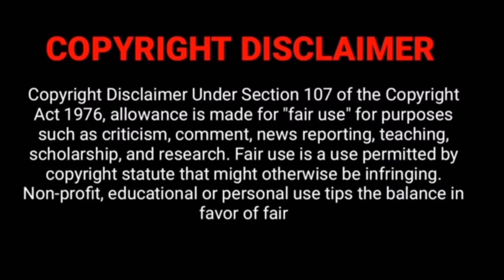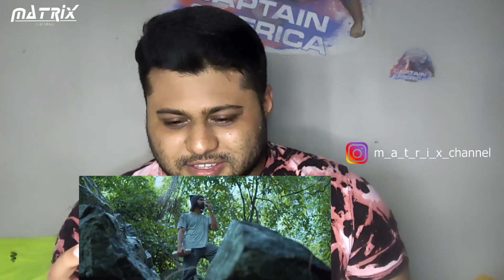Puthiyoru lokam Hridayam movie song Reaction ! Pranav mohanlal ! vloger- jeevesh k b! Matrix channel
Puthiyoru Lokam - Hridayam Song Reaction l Hridayam |Pranav |Kalyani |Darshana |Vineeth |Hesham |Visakh |Merryland

Film: Hridayam Starring: Pranav Mohanlal, Kalyani Priyadarshan, Darshana Rajendran Directed by Vineeth Sreenivasan Produced by Visakh Subramaniam Banner: Merryland Cinemas Executive Producer: Sitara Suresh Co-Producer: Noble Babu Thomas Music: Hesham Abdul Wahab DOP: Viswajith Odukkathil Editor: Ranjan Abraham Production Controller: Shafi Chemmad Production Designer: Ashwini Kale Costume Designer: Divya George Makeup: Hassan Wandoor Chief Associate Director: Anil Abraham Associate Director: Antony Thomas Mangaly Sound Design: Sync Cinema Audiography: Vipin Nair Thrills: Mafia Sasi Associate Cameraman: Sumesh Mohan Colorist: Liju Prabhakar VFX: Accel Media Lyrics: Kaithapram, Arun Alat, Bulleh Shah, Guna, Vineeth Stills: Bijith Dharmadam Finance Controller: Vijeesh Ravi Finance Manager: Tinson Thomas Subtitles: Vivek Ranjit Publicity Designs: Jayaram Ramachandran Promo Cuts: Nidhin Raj Arol Distribution: Merryland Cinemas Audio Label: Think Music